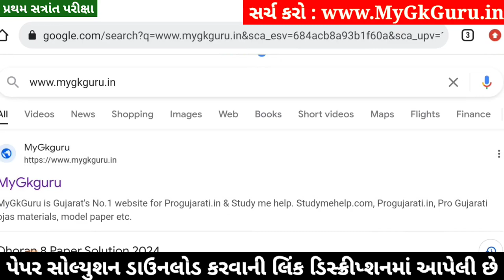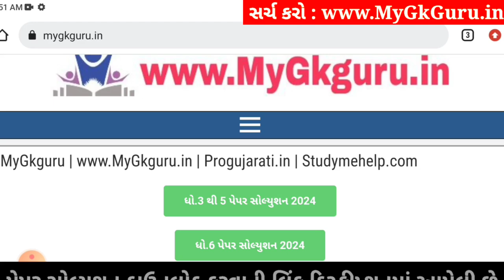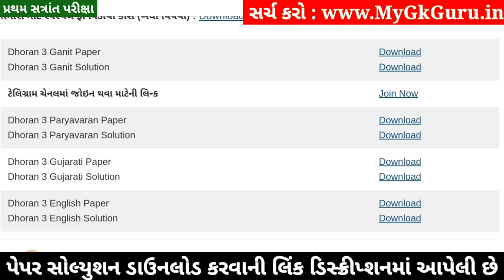Dhoran 3 Ganit Paper Solution 2024 STD 3, Std 3 Maths Paper Solution 2024 40 Marks, 23 October 2024